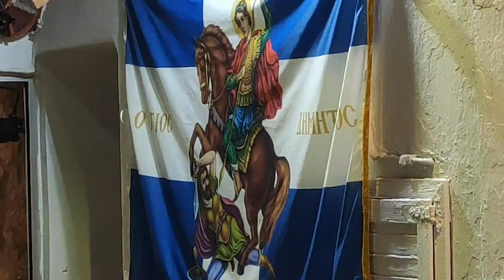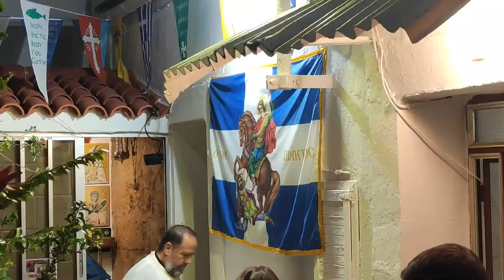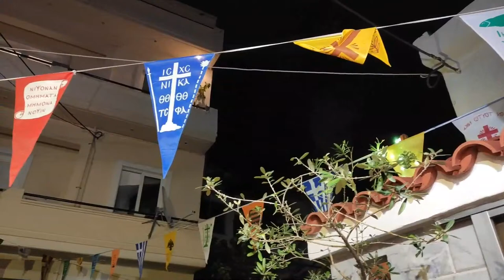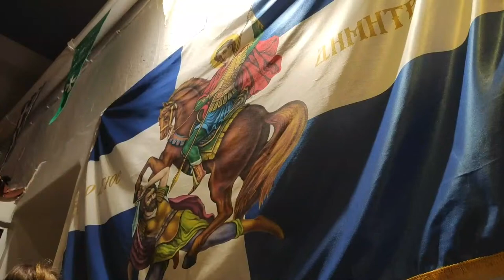October 25, 2021 | Holy Great Martyr Demetrius | Greek Orthodox Vesper Service | Live Stream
The Great Martyr Dēmḗtrios the Myrrh-gusher of Thessaloniki was the son of a Roman proconsul in Thessaloniki. Three centuries had elapsed and Roman paganism, spiritually shattered and defeated by the multitude of martyrs and confessors of the Savior, intensified its persecutions. The parents of Saint Dēmḗtrios were secret Christians, and he was baptized and raised in the Christian Faith in a secret church in his father’s home.By the time Dēmḗtrios had reached maturity and his father had died, Emperor Galerius Maximian had ascended the throne (305). Maximian, confident in Dēmḗtrios's education as well as his administrative and military abilities, appointed him to his father’s position as proconsul of the Thessaloniki district. The young commander's principal duties were to defend the city from barbarians and to eradicate Christianity. The Emperor's policy regarding Christians was expressed simply: “Put to death anyone who calls on the name of Christ.” The Emperor did not suspect that by appointing Dēmḗtrios he had provided him with the opportunity to bring many people to Christ.

Accepting the appointment, Dēmḗtrios returned to Thessaloniki and confessed and glorified our Lord Jesus Christ. Instead of persecuting and executing Christians, he began to teach the Christian Faith openly to the inhabitants of the city and to overthrow pagan customs and the worship of idols. The compiler of his Life, Saint Simeon Metaphrastes (November 9), says that because of his teaching zeal he became “a second Apostle Paul” for Thessaloniki, particularly since “the Apostle to the Gentiles” founded the first community of believers in the city (1 Thess. and 2 Thess.).

The Lord also destined Saint Dēmḗtrios to follow Saint Paul on the path to martyrdom. When Maximian learned that the newly-appointed proconsul was a Christian, and that he had converted many Roman subjects to Christianity, the Emperor's rage knew no bounds. Returning from a campaign in the area of the Black Sea, the Emperor decided to lead his army through Thessaloniki, determined to massacre the Christians.

Learning of this, Saint Dēmḗtrios ordered his faithful servant Lupus to give his wealth to the poor saying, “Distribute my earthly riches among them, for we shall seek heavenly riches for ourselves.” He began to pray and fast, preparing himself for martyrdom.When the Emperor came into the city, he summoned Dēmḗtrios, who boldly confessed himself a Christian and denounced the falsehood and futility of Roman polytheism. Maximian ordered Dēmḗtrios to be thrown into prison. An Angel appeared to him, comforting and encouraging him.

Meanwhile the Emperor amused himself by staging games in the circus. His champion was a German by the name of Lyaeos. He challenged Christians to wrestle with him on a platform built over the upturned spears of the victorious soldiers. A brave Christian named Nestor went to the prison to Saint Dēmḗtrios, his instructor in the Faith, asking for his blessing to fight the barbarian. With the blessing and prayers of Saint Dēmḗtrios, Nestor defeated the fierce German and hurled him from the platform onto the spears of the soldiers, just as the murderous pagan would have done with the Christian. The enraged commander ordered the execution of the holy Martyr Nestor (October 27) and sent a guard to the prison to kill Saint Dēmḗtrios. At dawn on October 26, 306 soldiers appeared in the Saint's underground prison and ran him through with lances. His faithful servant, Saint Lupus, gathered up the blood-soaked garment of Saint Dēmḗtrios he took the imperial ring from his finger, a symbol of his high status, and dipped it in the blood. With the ring and other holy things sanctified the blood of Saint Dēmḗtrios, Saint Lupus began to heal the infirm. The Emperor ordered his soldiers to arrest and kill him.

The body of the holy Great Martyr Dēmḗtrios was cast out for wild animals to devour, but the Christians took it and secretly buried it in the earth.

During the reign of Saint Constantine (306-337), a church was built over the grave of Saint Dēmḗtrios. A hundred years later, during the construction of a majestic new church on the old spot, the incorrupt relics of the holy martyr were uncovered. Since the seventh century a miraculous flow of fragrant myrrh has been found beneath the crypt of the Great Martyr Dēmḗtrios, so he is called “the Myrrh-gusher.”